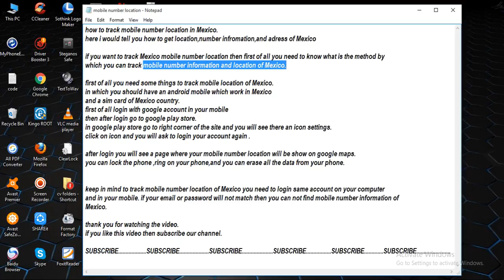mobile number information and location of Mexico [ tech ]